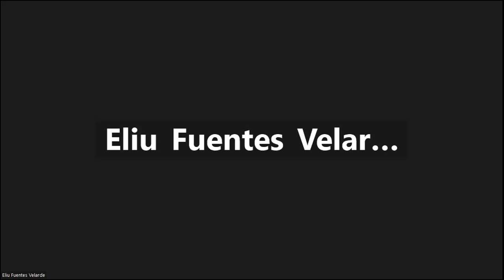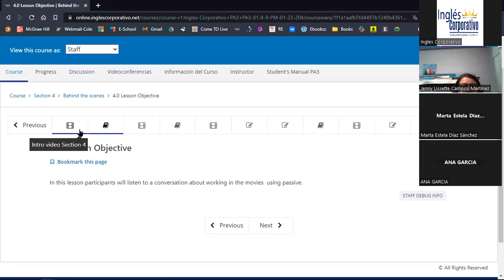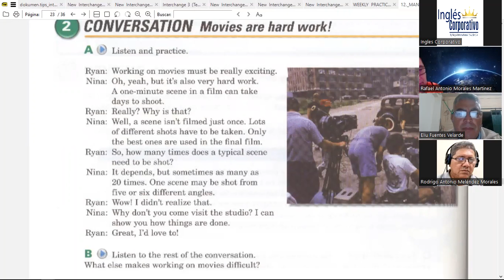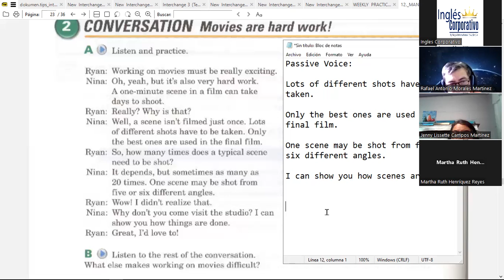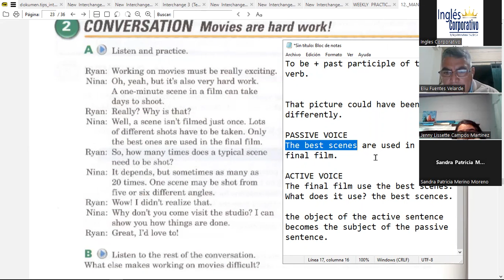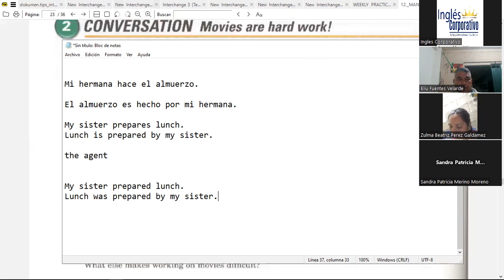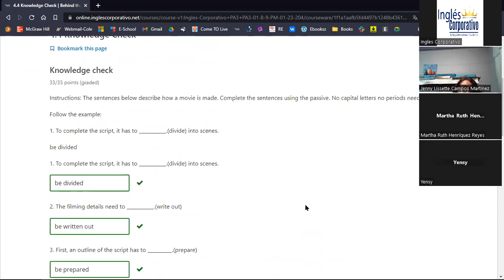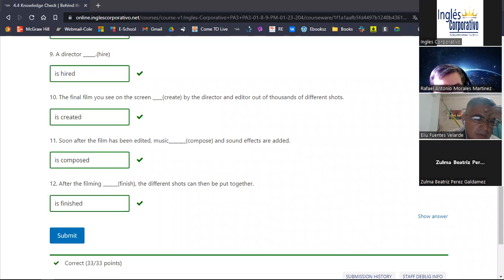Sesión 9-30 de enero 2023-FI-REGA-114-Ortiz de Doñán-Passive Voice-Intro